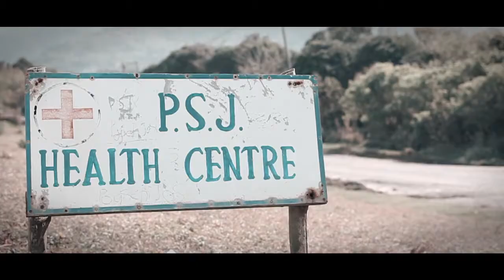Qualcomm Wireless Reach - South Africa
A video case study for Qualcomm highlighting their mobile health initiative in South Africa's Eastern Cape.  It was amazing to be shooting in the birthplace of Nelson Mandela and covering this great project!